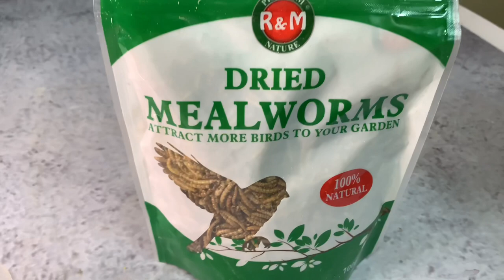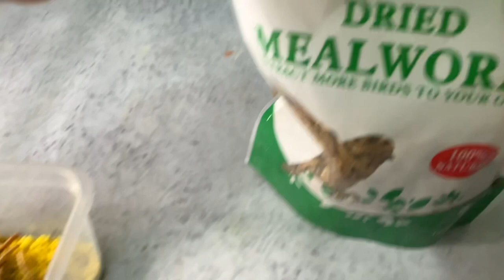Budgie supplements food#canaryfood#eggfood#seeds#cuttlefish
Budgie food,suppliments